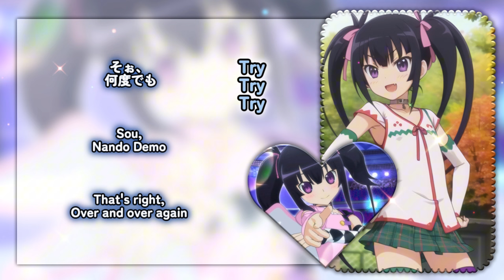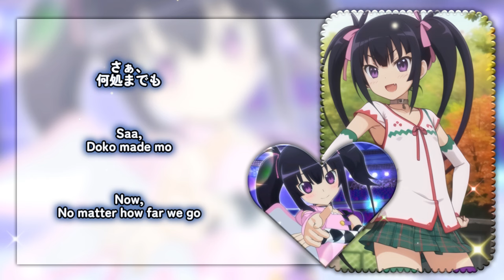Shall We Go?! - Chris Kaname [KAN/ROM/ENG Full Lyrics]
Shall We Go?! is an insert song used in anime, debuting in Episode 42 of Pretty Rhythm Aurora Dream. This is the solo song of Kaname Amamiya (known as "Kaname Chris" during the majority of the story). A full-length bersion of this song was never released.

This song is sung by Kanae Itou (Kaname Chris/Kaname Amamiya).

Pretty Rhythm Aurora Dream Prism Music Collection DX -
Singer: Itou Kanae
Lyrics: Ikehata Nobu
Composition: Nagaoka Seikou
Arrangement: Nagaoka Seikou